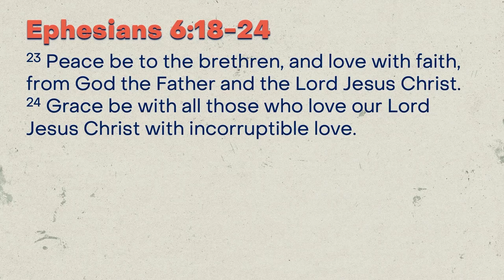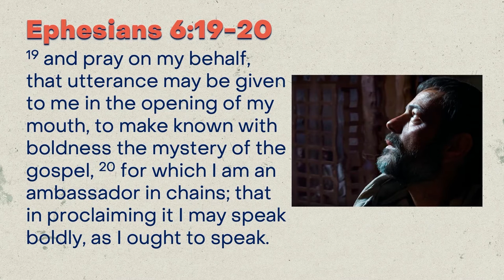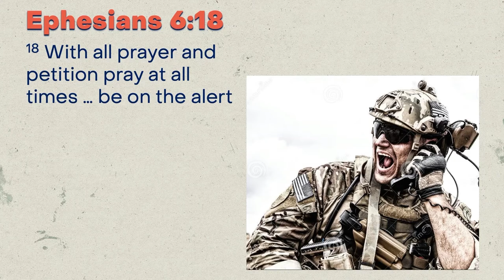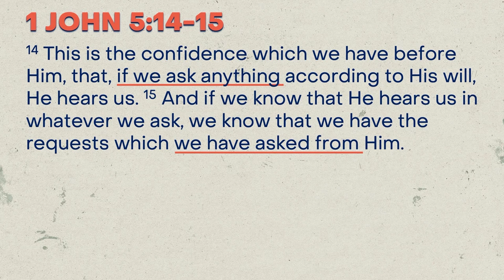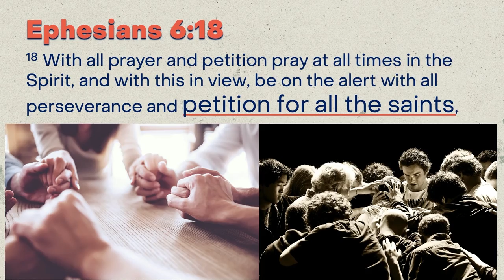Sunday Sermon – October 31, 2021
Pastor Jason Smith finished our series on the Armor of God challenging us to pray in the Spirit each and every day.